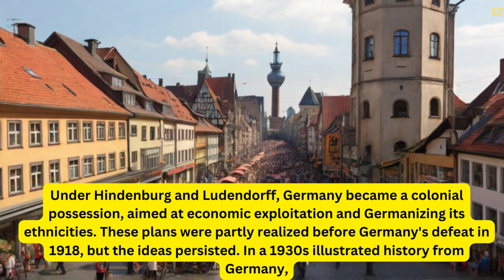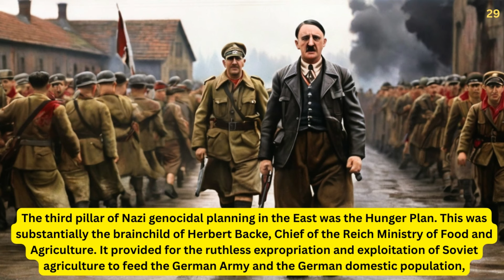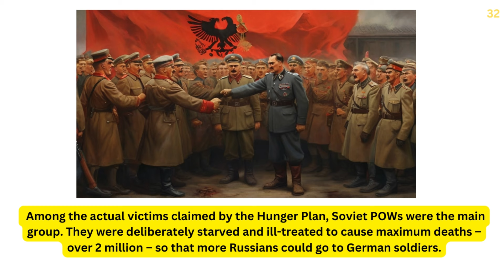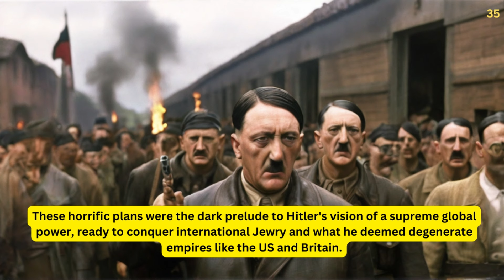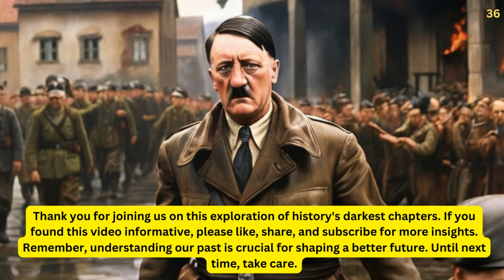Why Hitler Invaded the Soviet Union | The Dark Truth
"Unraveling History: Why Hitler Invaded the Soviet Union | The Dark Truth"

🕵️‍♂️ Unlock the secrets of history as we delve into the dark truth behind Adolf Hitler's fateful decision to invade the Soviet Union. Join us on a gripping journey through the geopolitical landscape of World War II, exploring the motivations, strategies, and consequences of one of the most pivotal moments in human history.

🌍 In this comprehensive video, we dissect the multifaceted reasons that led Hitler to take on the Soviet Union, unraveling the complex web of political ambitions, ideological fervor, and strategic miscalculations. From Hitler's fixation on Lebensraum (living space) to the ideological clash between Nazism and Communism, we uncover the layers of tension that culminated in the infamous Operation Barbarossa.

🔍 Our exploration extends beyond military tactics, addressing the economic and geopolitical factors that fueled Hitler's aggression towards the Soviet Union. Discover the key players, such as Stalin, and their roles in shaping the destiny of nations during this critical juncture of the Second World War.

📜 As we navigate through historical documents, expert analysis, and eyewitness accounts, we aim to shed light on the lesser-known aspects of this dark chapter. Uncover the untold stories of the soldiers on both sides and the impact of this brutal conflict on civilians caught in the crossfire.

🔥 Join us in confronting the uncomfortable truths of history, understanding the consequences of Hitler's decision, and reflecting on the lessons we can draw from this pivotal moment in our collective past.

🎥 Don't miss out on this compelling exploration of why Hitler chose to take on the Soviet Union. Together, let's uncover "The Dark Truth" that shaped the course of World War II.